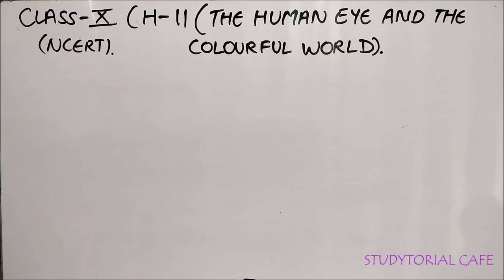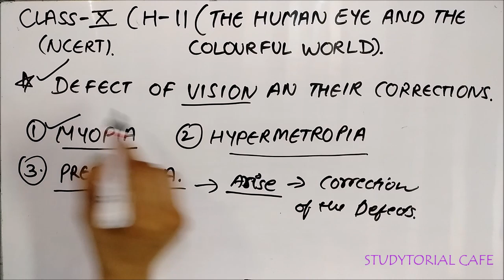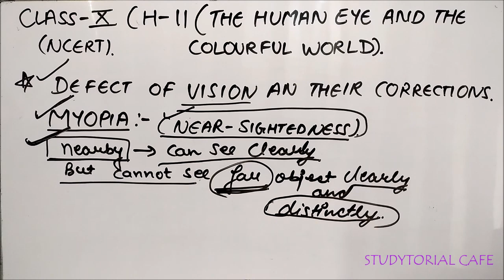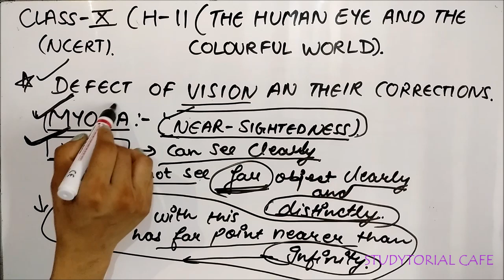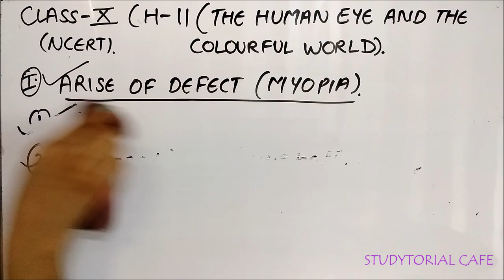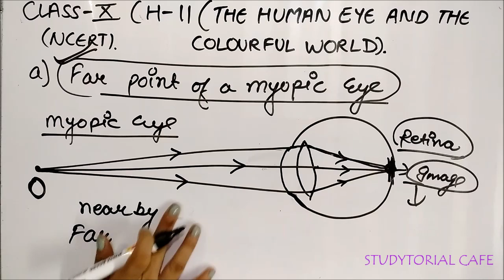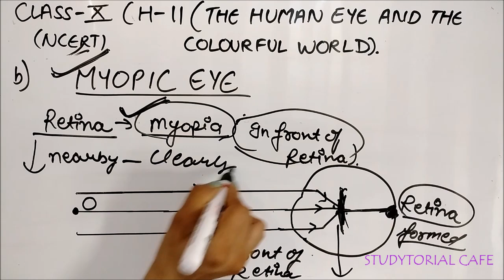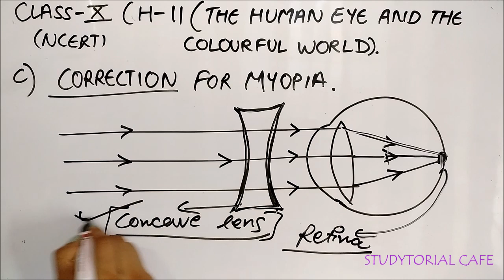MYOPIA HUMAN EYE AND COLOURFUL WORLD CLASS 10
Physics Lecture 2 Chapter 11
Topic : Myopia
THE HUMAN EYE AND THE COLOURFUL WORLD: DEFECTS OF HUMAN EYE - MYOPIA - It is known as the near-sightedness because in myopia a person can see the nearby object clearly distinctly but cannot see the far object clearly and distinctly.
KEEP WATCHING. .KEEP LEARNING. STAY CONNECT WITH STUDYTORIAL CAFE.